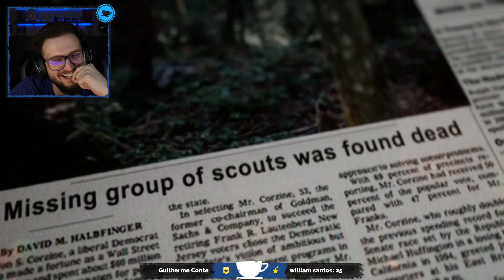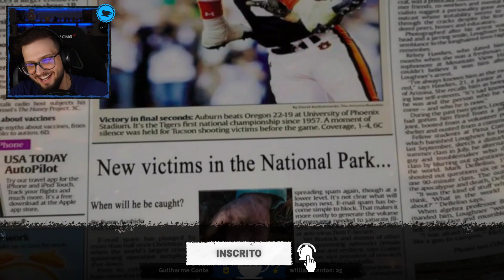ENCONTRAMOS O PÉ GRANDE DE NOVO! ft.Vx, Alan e Bit